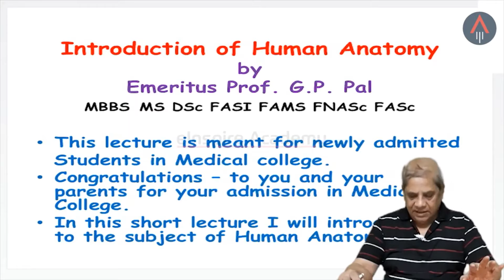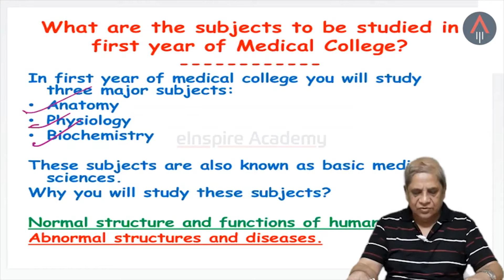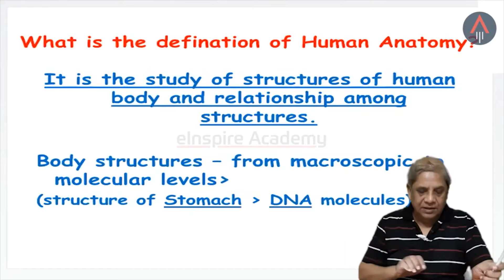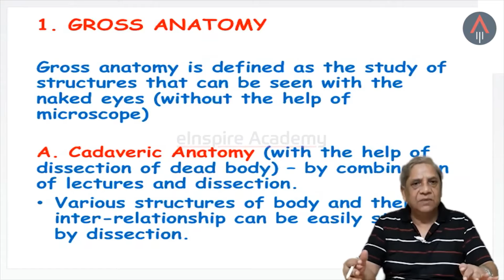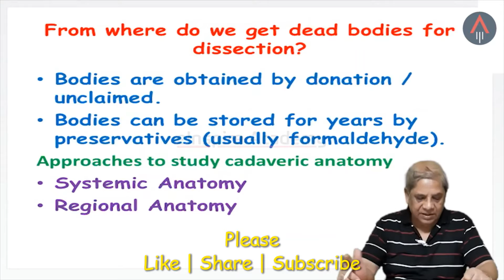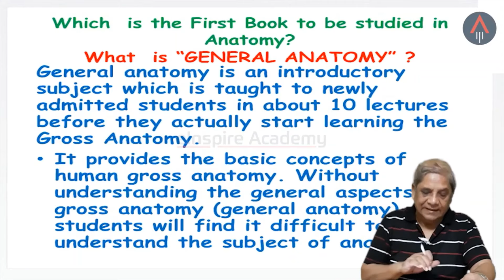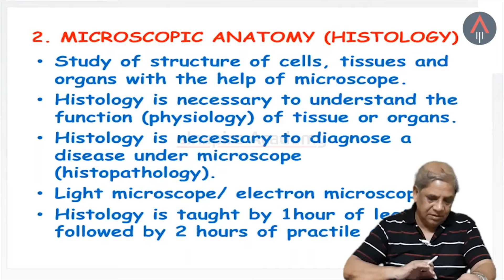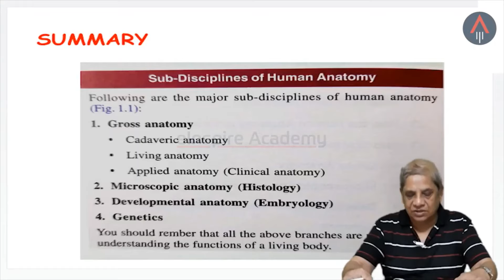1. Introduction Of Human Anatomy (General Anatomy)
This is an Introductory lecture which explains - definition , sub disciplines and how to study anatomy.